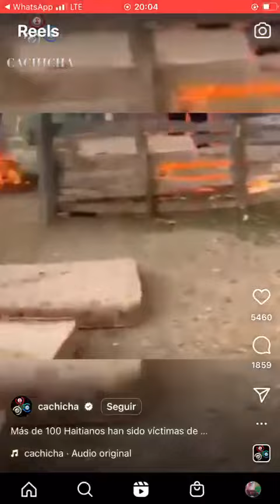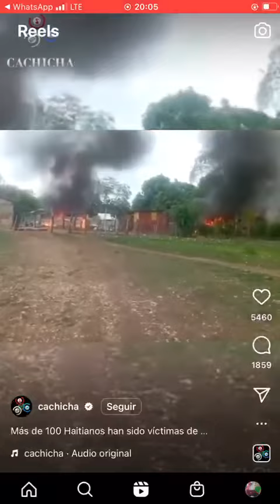haitiano matan Dominico pero le queman la vivienda donde viven